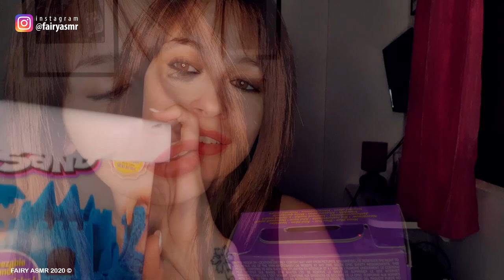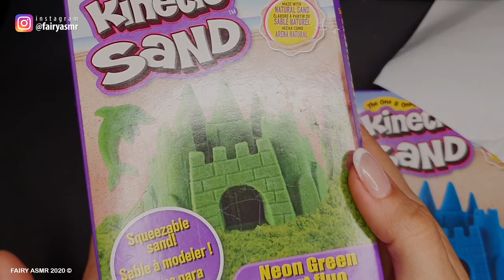RILASSAMENTO INTENSO con la SABBIA MAGICA || FAIRY ASMR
✨ Ordina anche tu il diario agenda ASMR su amazon oppure qui

🧚‍♀ INSTAGRAM fairyasmr
🧚‍♀ TIKTOK fairyasmr

Federico Zengarini
Riki Diamantini
Gian Luca Rosa
marco tavarni
fraffo culomerdo
Elen
Il Baule Della Fantasia
Ghastix _
udomorn
Marco Lazatera
Romina Bisio
Roberto Anostini
Antonio Noce
Maxi Massimo
Riccardo Beretta
Daniele Toffolon
Pietro Perna

🔓 Se hai letto fin qui scrivi PUFFI  🔓